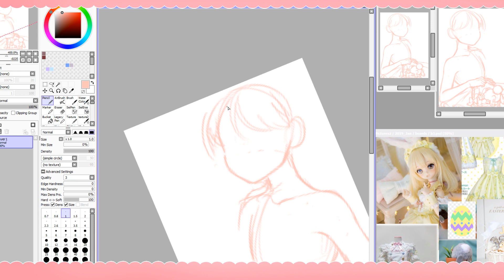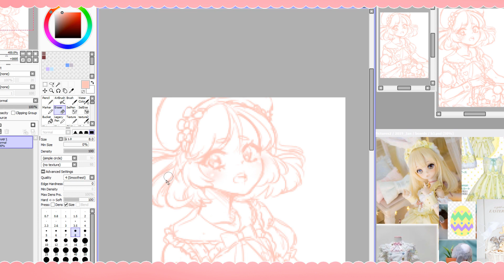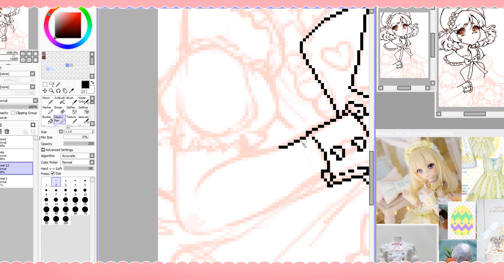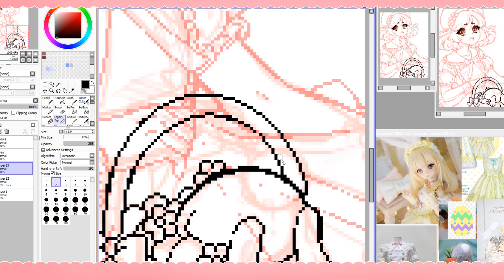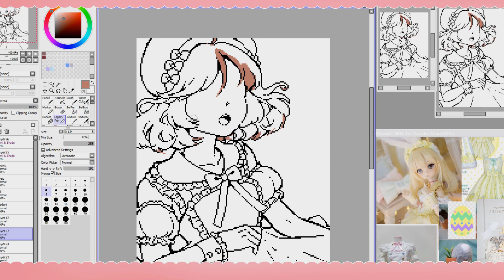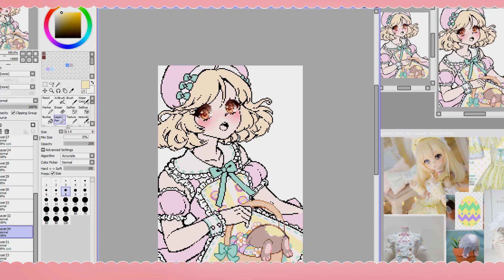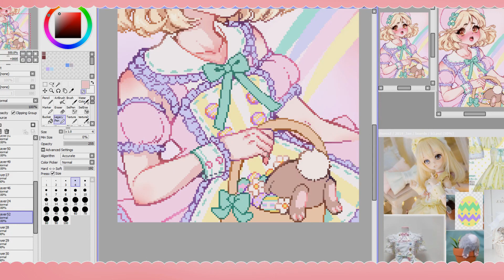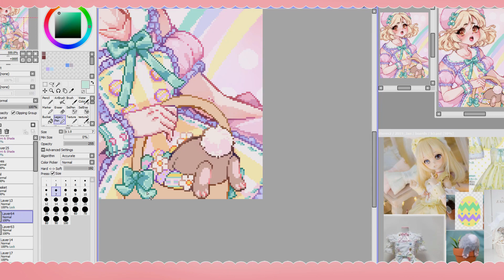♡ SpeedPaint ♡ Witty Ears 🐰 Adopt| Kawaii Pixel Girl!♡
OKAY IM SORRY THIS WAS A DRAWING I DID IN EASTER SEASON I just never have time to edit and upload my art anymore Im sorry this is super late But still hope you enjoy this babe
♡TIP: you can change the speed on settings to watch it 2x faster or slower!  ;3

♡Click that beautiful thumbs up if you like it! ♡

★ Tools ★
Software: Paint Tool SAI
Editing: Hitfilm Express
Recording: OBS Studio

Tablet: Ugee 2150 Pen Display Tablet

Songs:
DoctorNoSense - Candy
DoctorNoSense - Deltarune-Field of Hopes
DoctorNoSense - Rainbow
DoctorNoSense - Mirror

PLEASE DO NOT TRACE / EDIT / REPOST / SELL ANY OF MY ARTWORKS.
 ★Art ©TaiyaChan ★
 ★Character © Uke@ imvu★
 ★Music © DoctorNoSense★